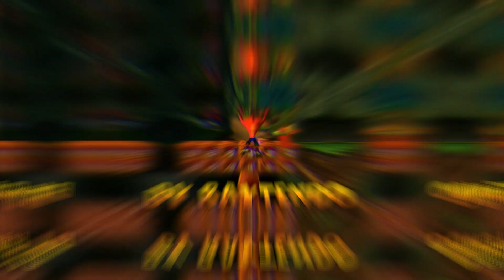DR_Shemp CrashKaizo Intro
[DESCRIPTION]
New intro for the channel's videos, with the same footprint as the previous intro, but with a shorter duration and the presentation of mods created by friends and me, yes folks, we are almost at the end of this year, why not give a new face to the channel? I've already started with the intro, next year I'm going to change the layout of the channel. If you liked it, leave your like, it helps a lot.
[CRASH BANDICOOT SPEED HARD MOD 2022]
[MY DISCORD TAG]
DR_Shemp_Maker#6570
[MY DISCORD SERVER]